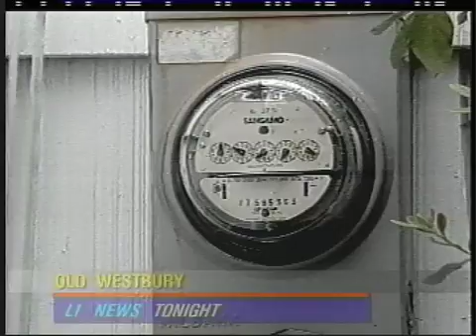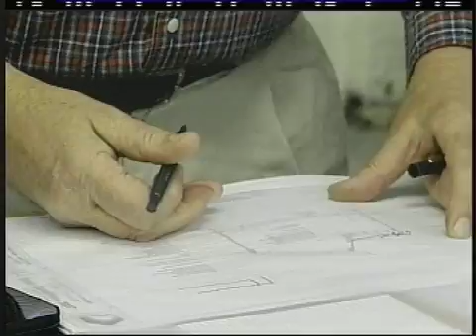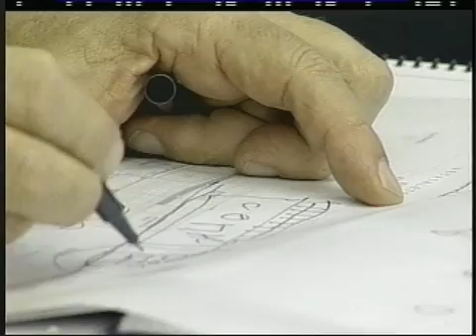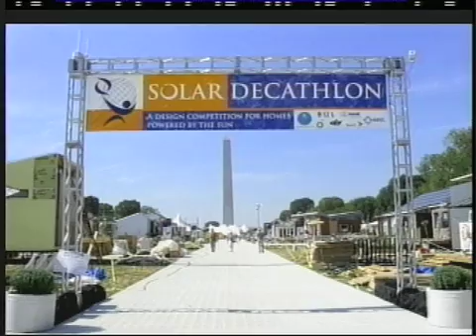LI NewsTonight- NYIT Solar House 1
It's called the Solar Decathlon and it promotes the use of solar power by inviting teams of architecture students to design, build and operate energy efficient solar powered houses. Carol Pack reports on a solar house built right here on Long Island by the New York institute of Technology.